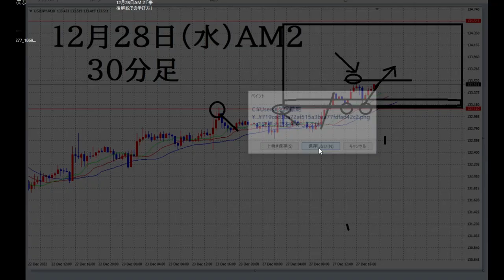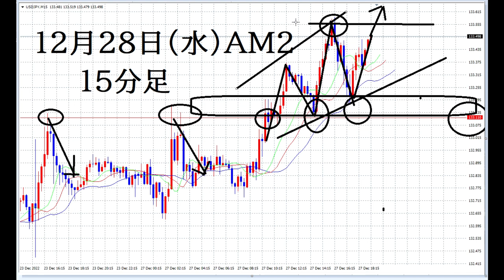【FX】事後解説で力をつける「テクニカル鍛錬方法」